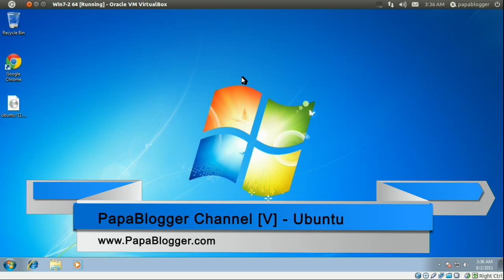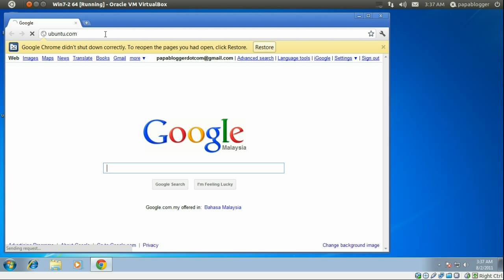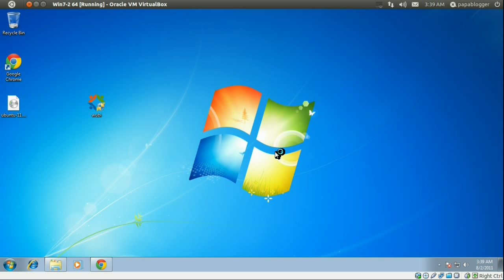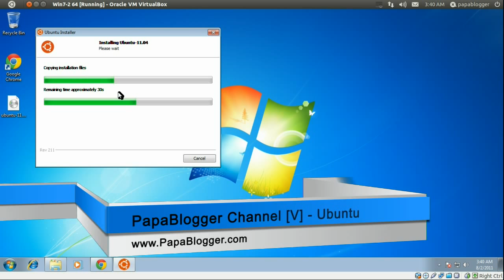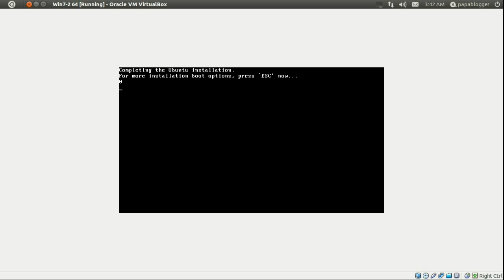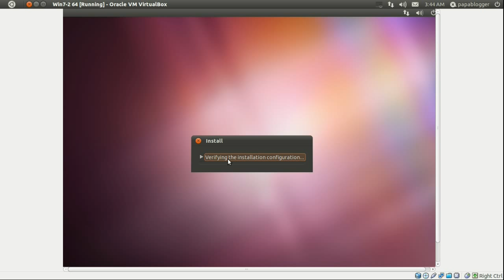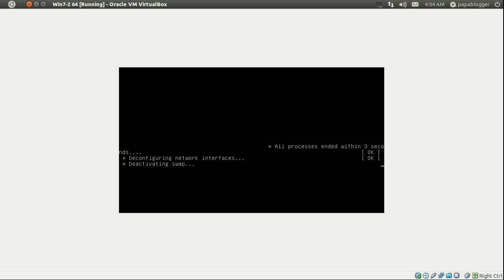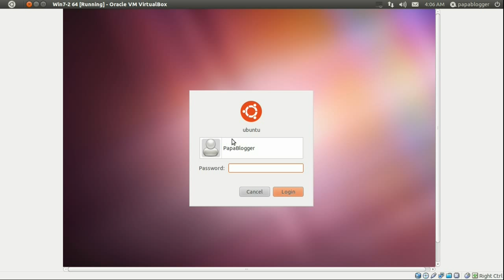Memasang Ubuntu Pada Windows 7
Cara memasang Ubuntu pada Windows 7 (ke dalam Windows 7) menggunakan Wubi.

Boleh 'install' dan 'uninstall' seperti perisian lain di dalam Windows.

Download dahulu fail ubuntu.iso.

Letakkan fail ubuntu.iso pada lokasi yang sama dengan Wubi.exe sebelum Wubi dilancarkan.

Cara ini membolehkan Ubuntu di'install' dan 'uninstall' seperti perisian lain di dalam Windows akan tetapi cara ini tidak membolehkan Ubuntu berfungsi secara optimum kerana masih bergantung kepada struktur sistem pengoperasian Windows.

Sekiranya Windows mempunyai masalah seperti 'crash', Ubuntu juga akan turut mengalami masalah.

Cara terbaik ialah install Ubuntu sahaja atau buat dual boot.